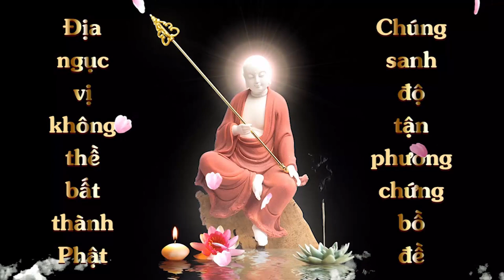Bồ Tát giới tại gia giảng yếu | TK Tích Phước Thái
Bồ Tát Giới Tại Gia Giảng Yếu
 TK Thích Phước Thái
---o0o---
đọc: Kênh nhân quả luân hồi

Mục Lục
Lời nói đầu
I. Giải Thích Danh Đề
II. Phần Khai Kinh
III. Nghi Cách Của Người Tụng Giới
IV. Phần Quy Kính
V. Sách Tiến Tu Tập
VI. Kiểm Chúng Để Quyết Định Bố Tát Tụng Giới
VII. Lời Tựa Mở Đầu
VIII. Phần Tụng Giới Căn Bản: Giới Trọng Và Giới Khinh
IX. Hồi Hướng
X. Lời Kết